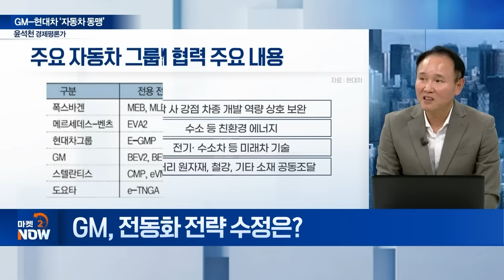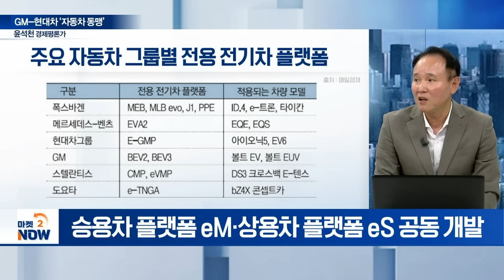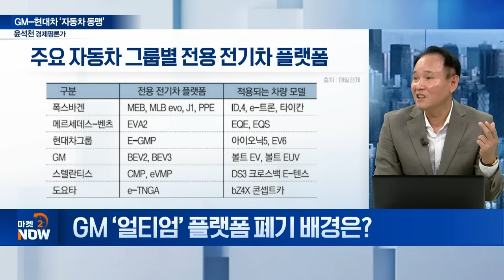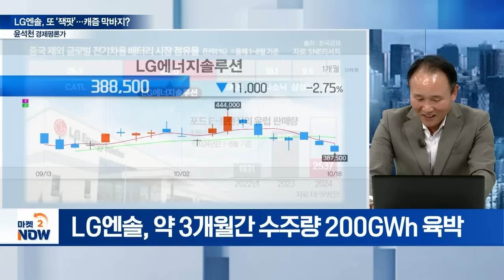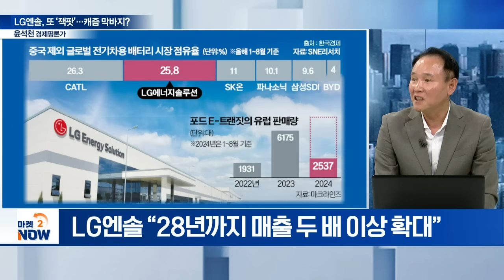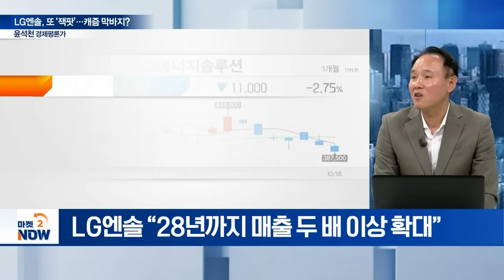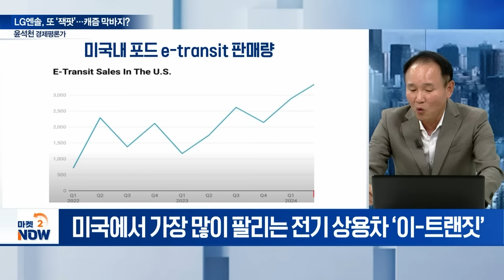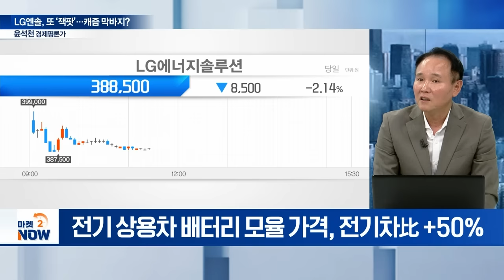‘차이나 프리’ 현대차 약진... 인도 IPO에 오일머니 총집합! [이데일리 인사이트] | Market Now 2 (20241018)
주제1: GM-현대차 ‘자동차 동맹’
Q. GM, 현대차 EV 플랫폼 공유 배경은?
Q. 전동화 전략 수정은?
Q. 글로벌 완성차 업체 전동화 전환 평가는?

주제2: LG엔솔, 또 ‘잭팟’... 캐즘 막바지?
Q. LG에너지솔루션 수주 랠리... 시사점은?
Q. 포드 수주... 더 중요한 것이 있다?